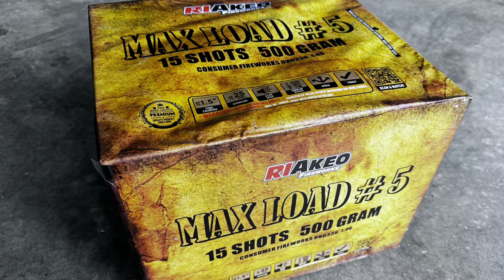MAX LOAD #5 500 Gram Firework Cake by HAPPY FAMILY / RIAKEO FIREWORKS 💥 AMAZING!!